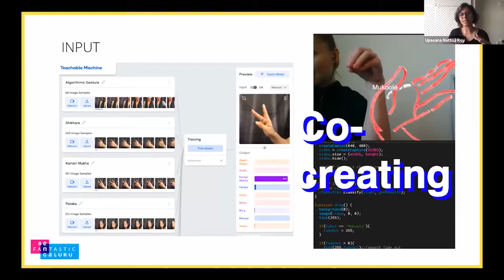BeFantastic CoLab Fellowship Highlights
BeFantastic’s CoLab Fellowship was offered online in October and November 2020 to 23 international Fellows from Germany, UK and South Asia. The fellowship brought together creators from diverse arts and design disciplines to meet, learn and make Artificial Intelligence & Machine Learning based interactive artworks together. A series of 5 open Dialogs inviting international experts to discuss the state of techarts and its value to the larger goal of UN’s SDG’s were hosted in tandem. This video showcases highlights from the program. Find the learning journeys of each Fellow along with 8 working prototypes of their final collaborative projects